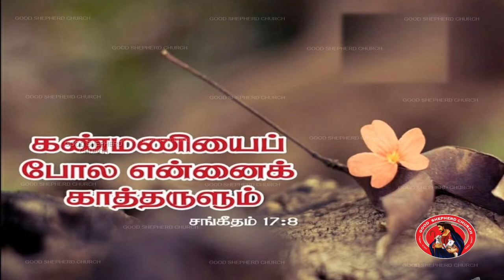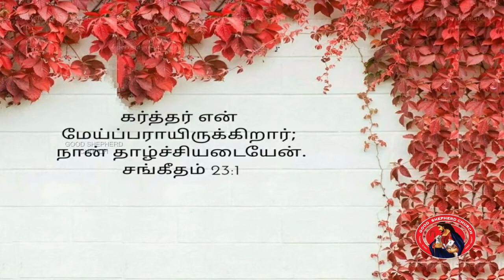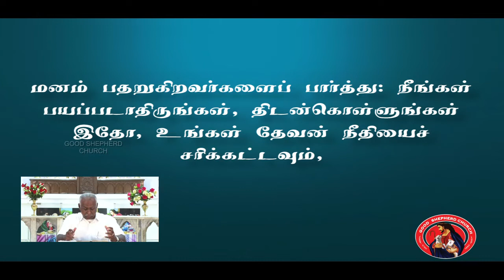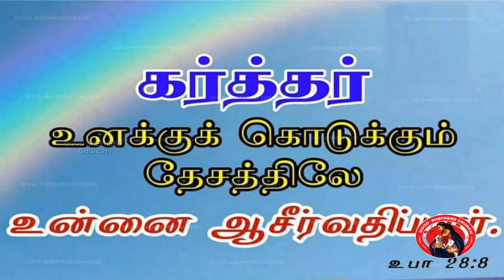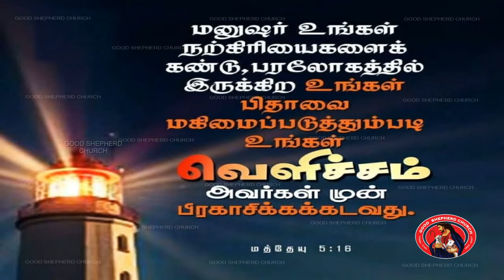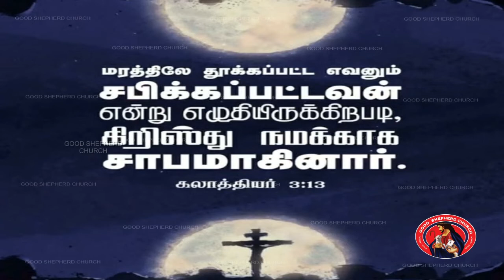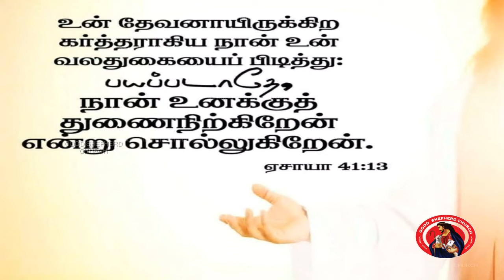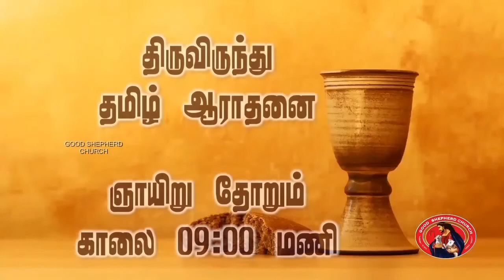நல் மேய்ப்பரின் குரல் - (01.11.2020) - Nal Meiparain Kural